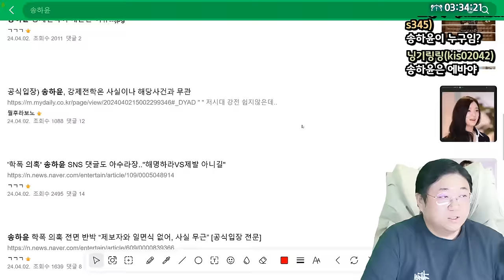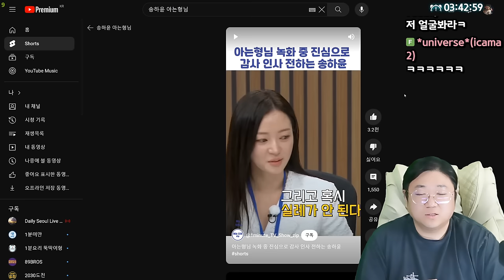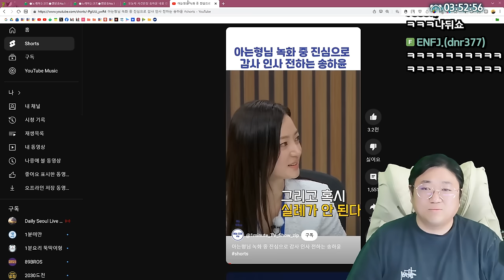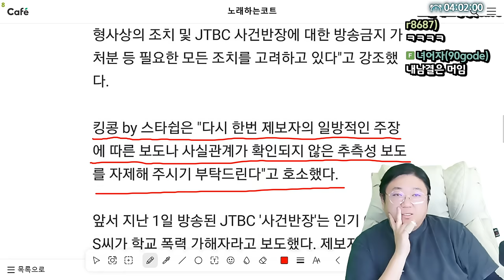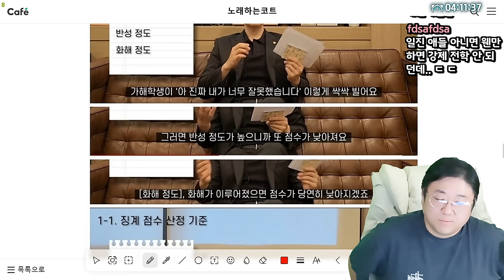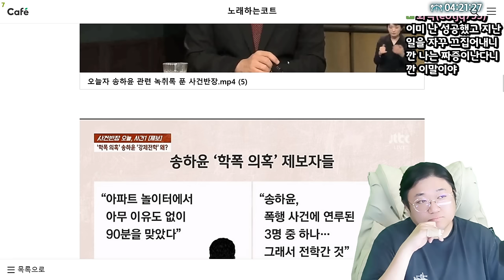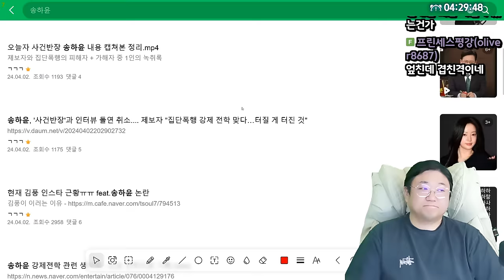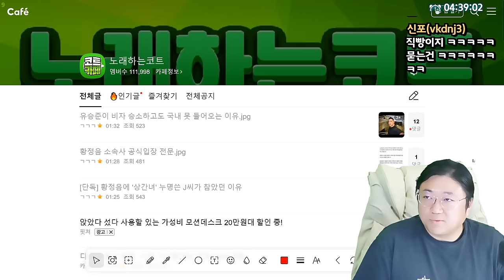배우 송하윤 학교폭력 터질게 터진 것 (24.04.04-5)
[음원출처]